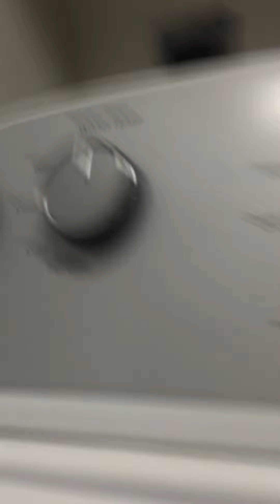Wilson Brewster Koko Christmas Impossible Part 3/5